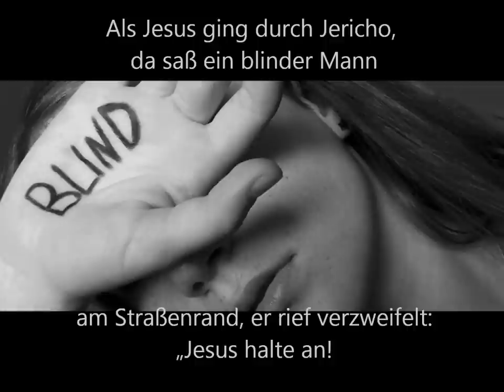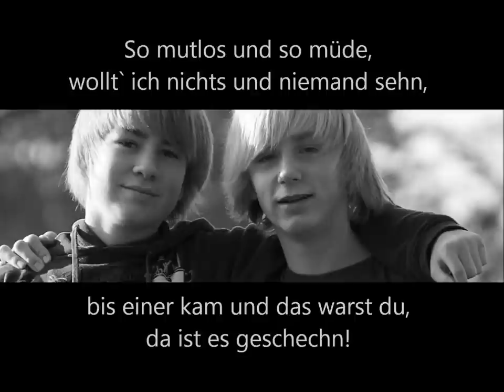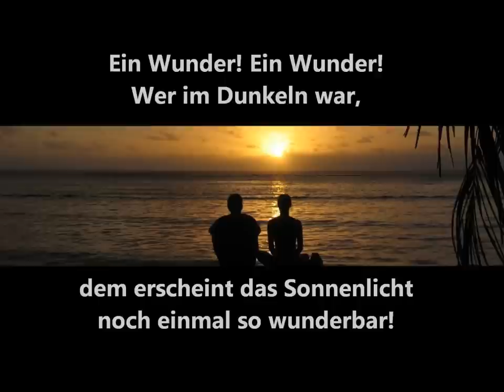Ein Wunder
1. Als Jesus ging durch Jericho,
da saß ein blinder Mann
am Straßenrand, er rief verzweifelt:
„Jesus halte an!
Berühre meine Augen,
denn ich möchte wieder sehn,
die ganze Welt mit ihrer Pracht!",
da ist es geschehn!

R: Ein Wunder! Ein Wunder!
Mir geht´s wieder gut!
Ich kann es kaum fassen:
Neuer Lebensmut.
Ein Wunder! Ein Wunder!
Wer im Dunkeln war,
dem erscheint das Sonnenlicht
noch einmal so wunderbar!

2. Ich mag meinen Opa
und mein Opa der mag mich.
Ich schätze mit den Falten
ist er 100 sicherlich.
Vom Lieblingsplatz im Schaukelstuhl
schaut er beim Fenster raus.
und sieht er mich, sein Enkelkind,
dann springt er sofort auf!

3. Gestern noch war in mir
dunkle, abgrundtiefe Nacht.
Mensch, dass schaffst du niemals
habe ich bei mir gedacht.
So mutlos und so müde,
wollt` ich nichts und niemand sehn,
bis einer kam und das warst du,
da ist es geschechn!